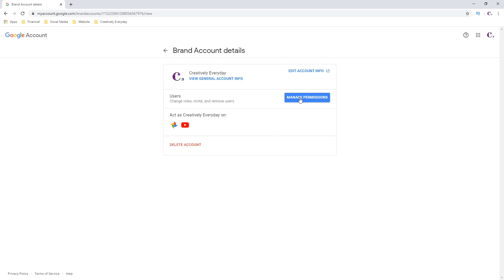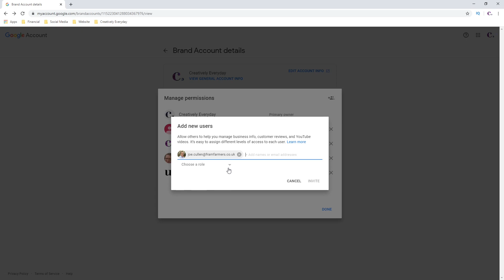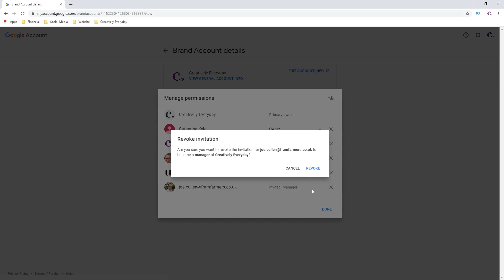How to Add Managers to a Brand Account - Add or Remove Managers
How to add managers to a brand account on YouTube. If you have a team working on one channel, you will need to setup a brand account and then add each user, giving them the correct permissions. This user effectively becomes a manager of the channel. As a YouTube channel manager you can edit and delete videos. There are three permission levels to choose from when inviting someone to become a channel manager, these are channel admin, channel manager and community manager.

For security you should never share your login credentials, and this approach means you never need to share usernames or passwords. By adding managers to your brand account you keep a higher level of security and use best practice to mitigate risk and streamline your processes, as much as possible.

I encourage anyone starting a new YouTube channel to setup in this manner so that you are ready and prepared for growth. If you do not do this early on, you will lose some information when you come to transfer to a brand account and the main reason for making it into a Brand account is so that you can add managers to your channel.

THIS CHANNEL:
Welcome to the Ubitronics YouTube channel! On this channel we provide you with how-to guides and information on computer software and IT systems. We also focus on search engine optimization (SEO), the production of media content and marketing campaigns. The services we offer our clients put us in a perfect position to guide you though using the same software and producing the same results for your business, hobby or brand.

ABOUT THE VIDEO:
In this video I show you how to add users to manage your YouTube brand account. It is a quick demonstration and shows the email the user will receive when you invite them to become a manager for your channel. I describe how to add or remove managers so that you can work as a team without sharing a login.